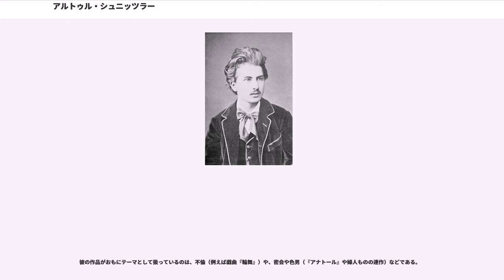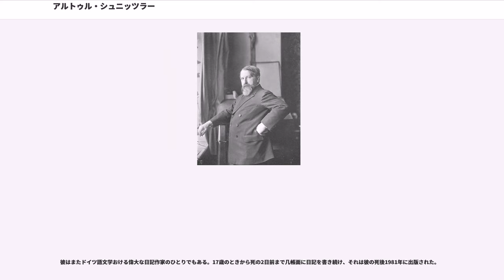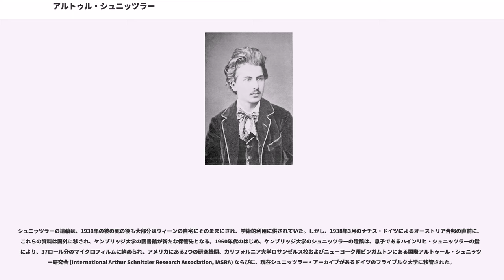アルトゥル・シュニッツラー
ハンガリー・ユダヤ系オーストリア人

アルトゥル・シュニッツラー（Arthur Schnitzler, 1862年5月15日 - 1931年10月21日）は、オーストリアの医師、小説家、劇作家。アルトゥーア・シュニッツラーとも表記される。ユダヤ系だがキリスト教徒である。

フランス文学の影響下にあった（若きウィーン、Jung Wien）の一員。憂愁・繊細美を特徴とするといわれるウィーン世紀末文化の雰囲気を基調に、鋭い心理分析と、洗練された印象主義的技法によって恋愛と死を描写した。新ロマン主義の中でも最も有能な人物の一人である。

代表作は、『アナトール』『輪舞』など。

アルトゥル・シュニッツラーは、ユダヤ人の咽喉科医ヨハン・シュニッツラーと、その妻で、ウィーンの医師フィリップ・マルクブライターの娘であるルイーゼの息子として、ウィーン第2区レオポルトシュタットのプラーター通り () 16番地に生まれた。

1871年から1879年までギムナジウムに通い、1879年7月に優秀な成績でマトゥーラに合格。その後ウィーン大学で医学を学び、1885年5月30日医学博士号を取得した。

1885年から1888年までウィーン市総合病院の医員として勤務した後、1893年までウィーンのポリクリニック病院の咽喉科で父の助手として働くが、その頃からすでに彼は作家活動を行っていた。彼のデビュー作は1880年にミュンヘンの雑誌『フライエ・ラントボーテ』("Der freie Landbote") に掲載された「踊り子の恋の歌」("Liebeslied der Ballerine") で、そののち彼は引き続き、『ブラウエ・ドナウ』("Blaue Donau")、『モデルネ・ディヒトゥング』("Moderne Dichtung")、『フランクフルター・ツァイトゥング』("Frankfurter Zeitung")、『フライエ・ビューネ』("") などの新聞・雑誌に詩や小説などを発表した。また、彼は（唯一の）学問的刊行物『機能的失声症および催眠と暗示によるその治療について』（1989年）も著している。1886年から1893年までシュニッツラーは活動を医学出版に移し、70本以上の寄稿をしているが、その多くは、父が創刊した雑誌『国際臨床医学展望』("Internationale Klinische Rundschau") の編集者名義による専門書の書評である。

1893年に父が死んだ後、自身はクリニックを去り、自分の診療所を開いた。診療所は当初ウィーン第1区インネレシュタットのブルクリング (Burgring) 1番地にあったが、その後第9区アルザーグルントのフランク通り (Frankgasse) 1番地に移転した。彼はまた、父が死後の1895年に出版した『咽喉医学臨床アトラス』にも協力していた。1890年からシュニッツラーは、友人フーゴ・フォン・ホーフマンスタール、リヒャルト・ベーア＝ホフマンとともに、文学におけるウィーン・モデルネ、若きウィーン派の代表人物となり、カフェ・グリーエンシュタイドルに集った。シュニッツラーはケルントナー通り61番地にあるレストラン・ライディンガーにもよく通っており、またジークムント・フロイトとは知り合いの仲だった。世紀末ウィーンのオーストリア＝ハンガリー帝国社会とその発展に対し、彼はもっとも重要な批評家のひとりであった。

20世紀になって彼はドイツの舞台でもっとも上演される戯曲家に数えられるようになった。『グストル少尉』が出版された際、彼はその中でオーストリア軍隊の作法を攻撃したため、1901年6月14日付けで予備役軍医中尉の階級を剥奪された。

第一次世界大戦がはじまると、彼の作品への関心は次第に薄れていった。それは、彼がオーストリアの数少ない知識人として戦意鼓舞に賛同することができなかったこととも無関係ではない。1921年の『輪舞』の初演の際、彼は公序良俗に反した咎で裁判にかけられ、それに続きその上演許可が取り消された。彼はそれ以降肉体的・精神的問題のために次第に引きこもるようになった。晩年はおもに短編小説を書き、その中で彼は心理学的視点から世紀転換期の個人の運命を描いている。

シュニッツラーは1903年8月26日に女優オルガ・グスマンと結婚したが、...